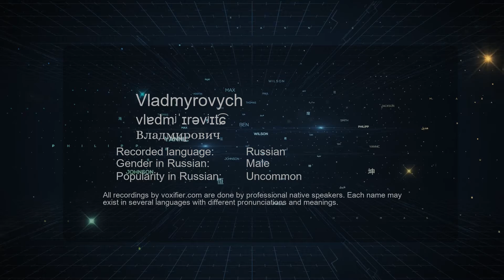How to Pronounce Vladmyrovych (Владмирович) in Russian - Voxifier.com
This is the Russian pronunciation, gender, and phonetics recording of the name Vladmyrovych (Владмирович). The same name may exist in other languages with different pronunciations. Check the meaning of name along with other possible pronunciations or similar names for free Voxifier uses the help of expert linguists to simplify pronunciations by replacing some special sounds with sounds more commonly available across all languages.